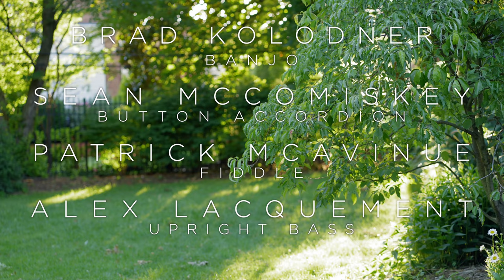Charm City Junction - Jig For Annie / Fort Smith Breakdown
Filmed in Brad's childhood backyard in the summer of 2021 by RFBV Films.
Recorded on Charm City Junction's 2018 release Duckpin.

Brad Kolodner: banjo
Patrick McAvinue: mandolin
Sean McComiskey: button accordion
Alex Lacquement: upright bass